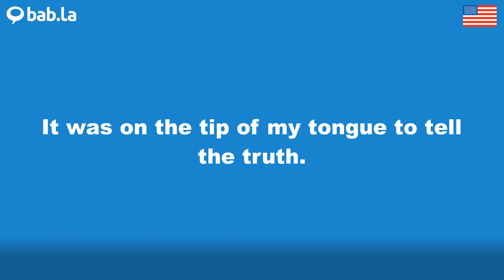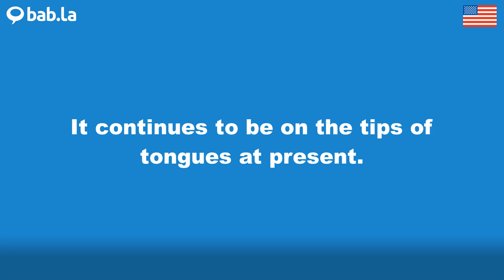TONGUE pronunciation | Improve your language with bab.la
Improve your spoken English by listening to TONGUE pronounced by different speakers – and in example sentences too. Learn and love languages with bab.la.